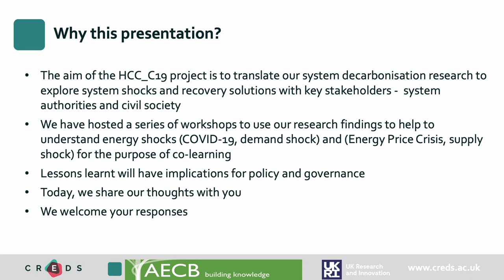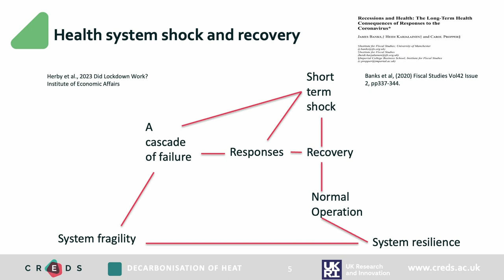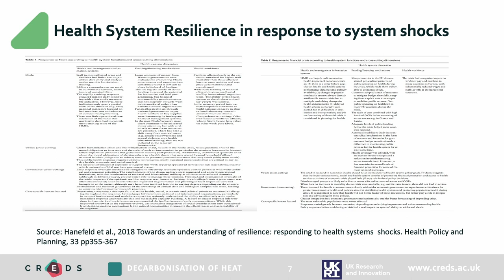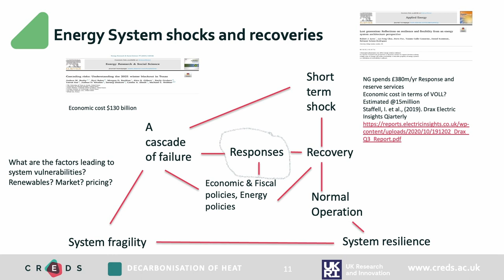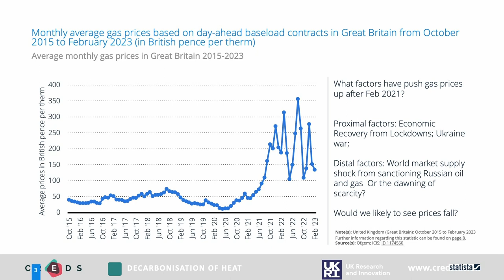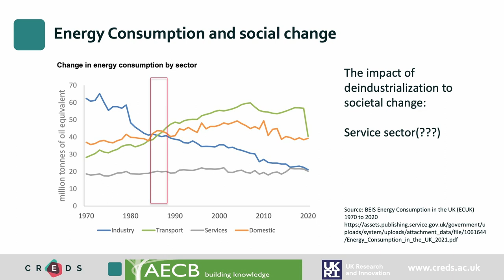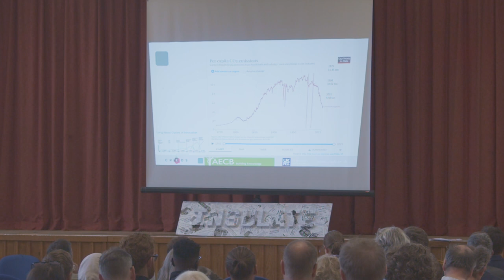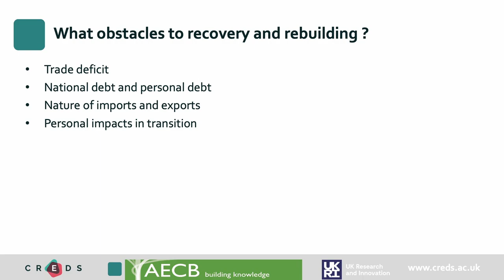Dr Lai Fong Chiu, UCL Energy Institute - Plenary Talk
Plenary Talk at AECB Annual Conference 2023: The impacts of the pandemic and energy crisis responses on health and energy systems
Dr Lai Fong Chiu, UCL Energy Institute

From a system perspective, we analyse system shocks, responses, and recovery to reveal what makes
systems either vulnerable or resilient. Using current and past quantitative and qualitative data, we investigate
responses to the COVID_19 pandemic and to the energy price crisis that began in 2019. We will show that the
health system and the energy system are not separate but are parts of wider system that sustains us. The
pandemic has not only put our biological health at risk, and the responses to it appear to have triggered a deep
economic recession, with implications for both material and human resources that could impede an energy
transition.

Lai Fong is a Principal Research Fellow at the UCL Energy Institute. She joined UCL after a long and productive research/practice career in the National Health Service and at Leeds University, UK. Her aim on joining the UCL Energy Institute was to use her experience and expertise to contribute to the establishment of a socio-technical perspective on energy demand through active participation in empirical research, teaching, and PhD supervision.

In 2010, Lai Fong led the qualitative component of a Post Occupancy Evaluation project - FLASH (Facilitation, Learning, And Sharing) - funded by the Energy Saving Trust and the Institute for Sustainability, and has been since been involved in series of Post-occupancy Evaluation projects in both residential and commercial sectors. She was co-investigator on the Institute’s first large project, PEB-D3 (EP/H051112/1), and on the £6 million EUED Centre for Energy Epidemiology (EP/K011839/1).

Lai Fong is currently CI on the £1.5 million EPSRC Decarbonisation of Heat Challenge, which is being undertaken within the Centre for Research on Energy Demand Solutions (CREDS: EP/R0352881). Her role is to support the application of system architecture concepts and methods to investigate how policy and governance might be integrated with system modelling of options for decarbonising heat in the UK. Lai Fong is also the PI of the HCC_19 Integrated Project funded separately by the CREDS programme. This project aims to investigate System Shocks, Response and Recovery